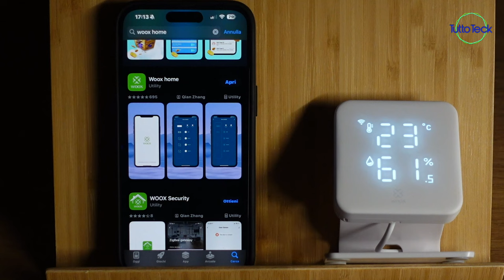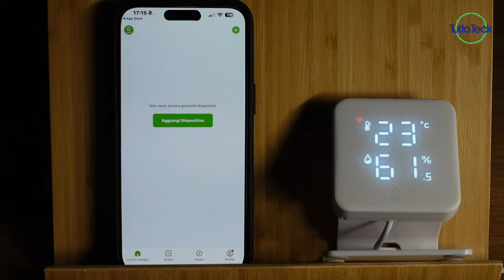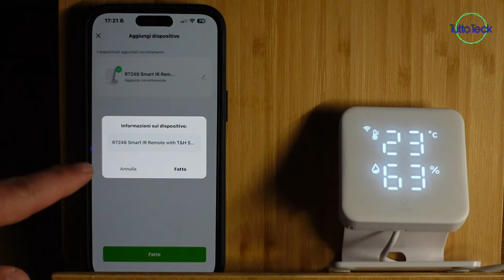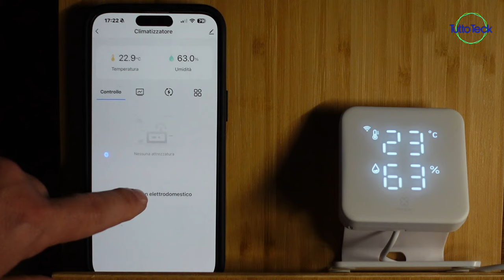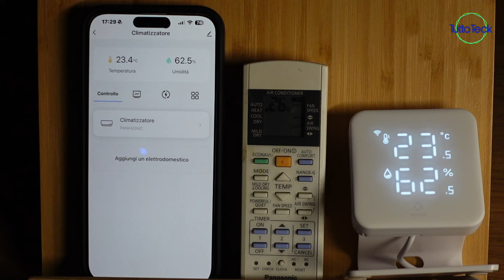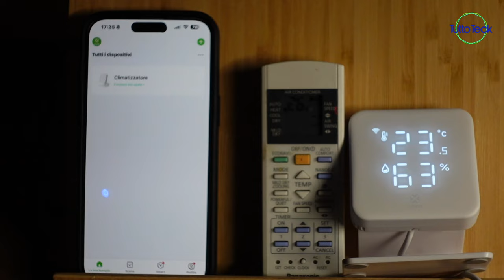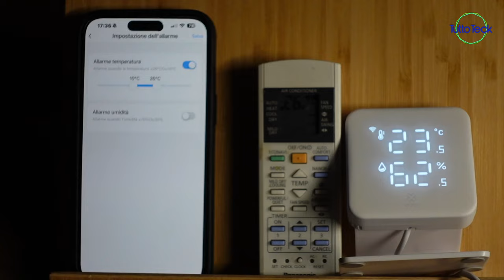WOOX R7246 IR SMART SEMPLICE DA CONFIGURARE ED ECONOMICO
✰ WOOX R7246 Telecomando IR